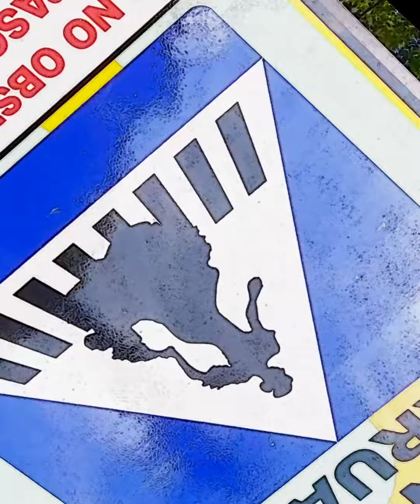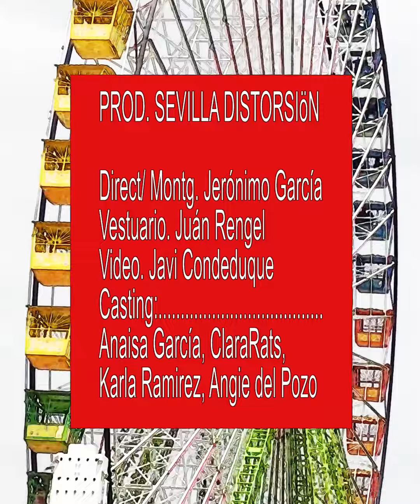Mi barrio es un manicomio - Sevilla Distorsión ft Rosana Pappalardo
Dirección/Montaje: Jerónimo García
Vestuario: Juan Rengel
Video: Javi Condeduque

Casting:
Anaisa García, ClaraRats, Karla Ramírez, Angie del Pozo

Jero Callejero: Guitarra flamenca / Voz
Rosana Pappalardo: Voz
Pablo Donoso: Guitarra eléctrica
Juan Rodríguez Rengel: Batería / Percusión
Lolo Martínez Reina: Guitarra eléctrica
Nicolás González Morillo: Bajo eléctrico y coros
Julia Dueñas: Piano / Sintetizadores
Esperanza Villegas García: Coros
Carmen Villegas García: Coros

Producción/Mezcla:
Rafael Camisón - Estudio Setentaynueve

Mastering:
Mario G. Alberni - Kadifornia Mastering